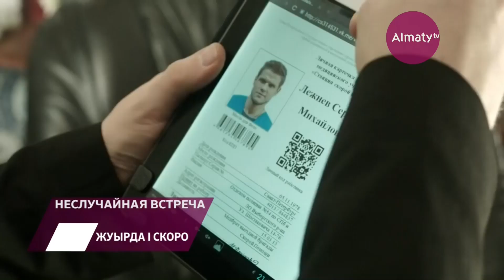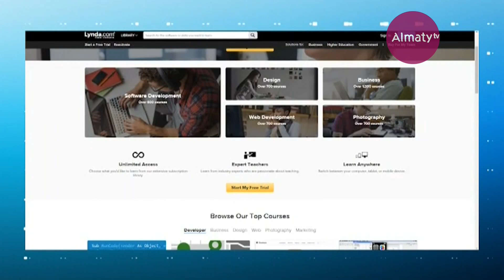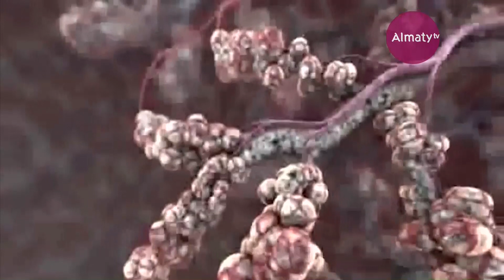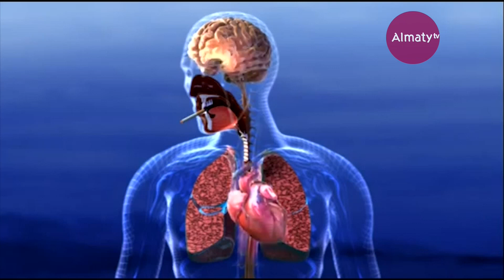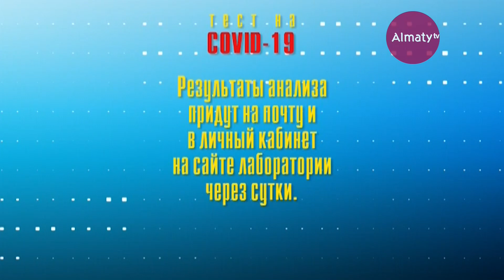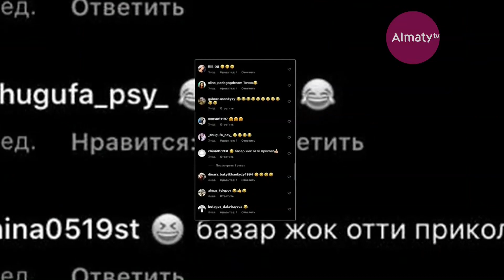Эфир "Таңғы студио" от 19.05.20